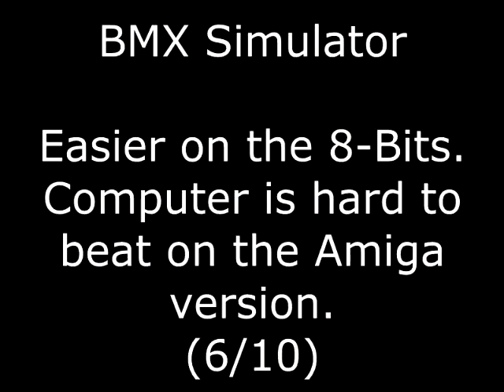BMX Simulator Review for the Commodore Amiga by John Gage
BMX Simulator is a top down BMX racing game that came out in 1988 by Codemasters. Warning! This video has swearing.